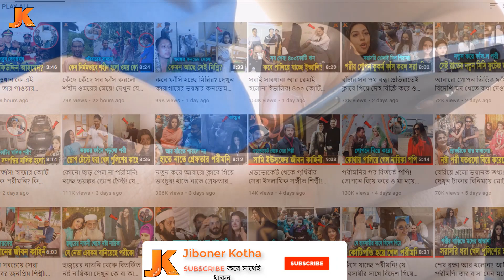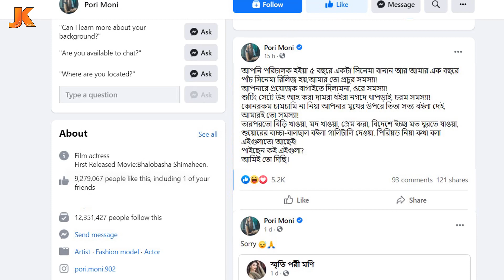নাটক করে ফেঁসে গেল পরী! আদালতে মিথ্যা প্রমাণিত হলো সকল অভিযোগ! হচ্ছে গ্রেফতার। Pori Moni